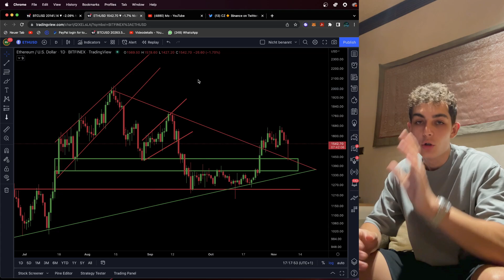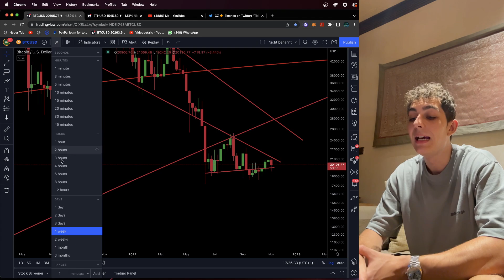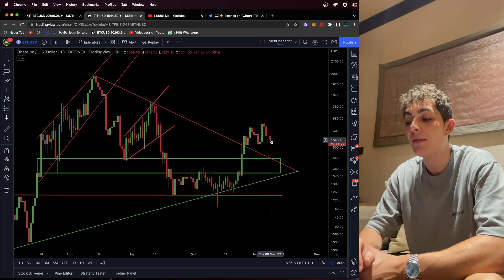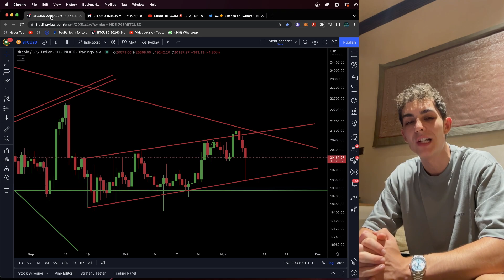Bitcoin & Ethereum: Das SCHLIMMSTE ist NICHT VORBEI!!!!! Wichtig (JETZT)!!!!!